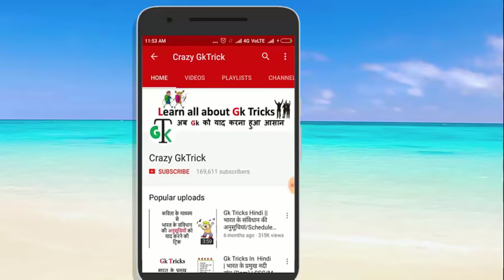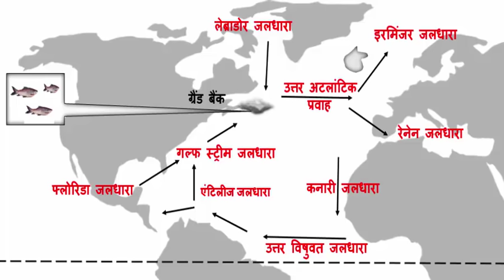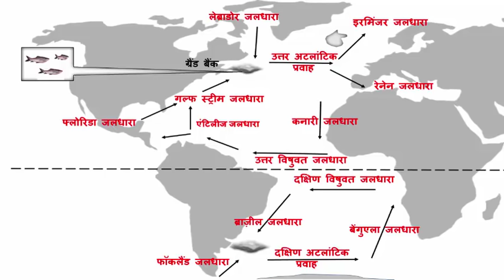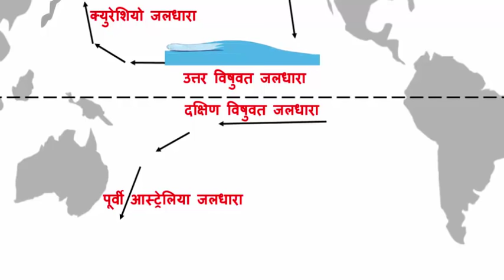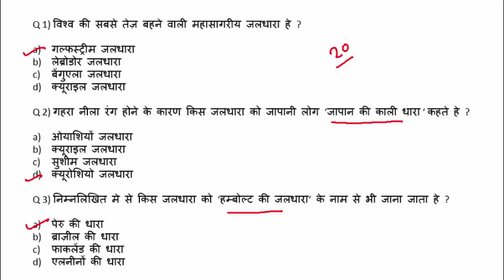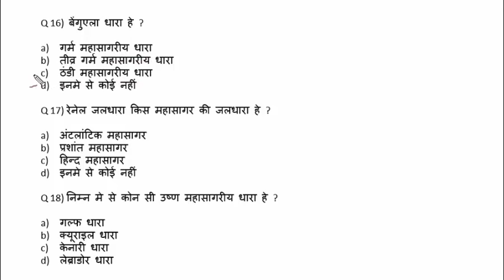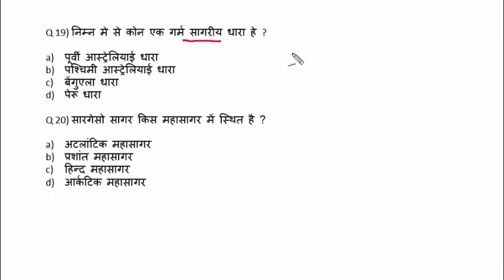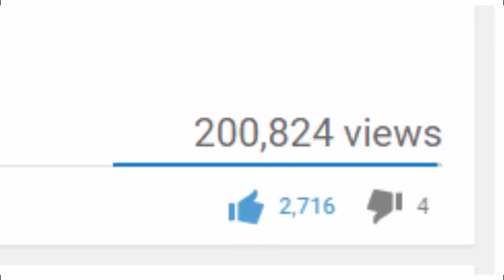Geography : Ocean current | महासागरीय जलधाराएँ | Geography GK Question for SSC CHSL, CGL, Railway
Topics Covered :
प्रशांत महासागर जलधाराएँ
अटलांटिक महासागर  जलधाराएँ
हिन्द महासागर  जलधाराएँ